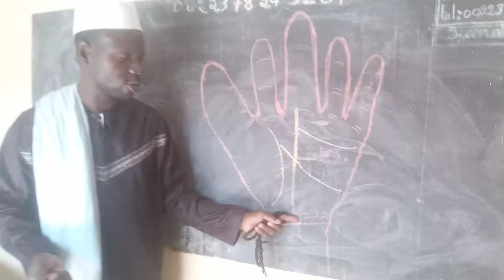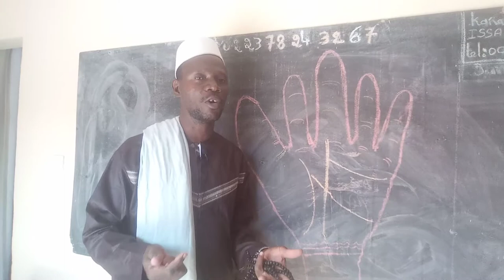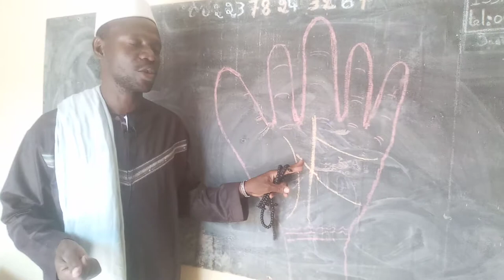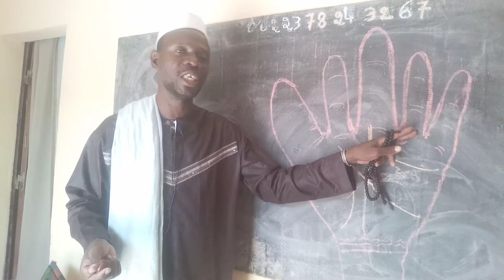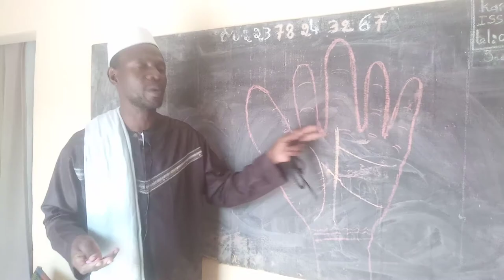Issa Coulibaly parle de l'mportance de la ligne de la main